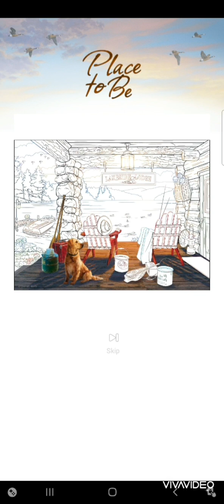A simple picture